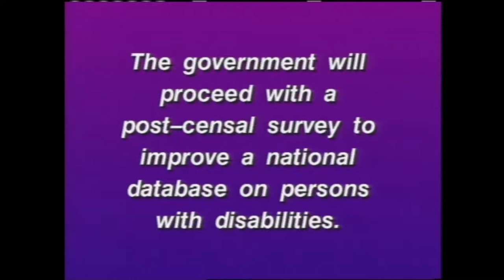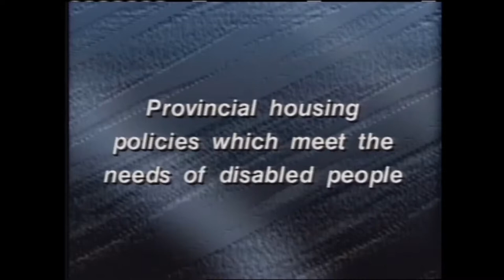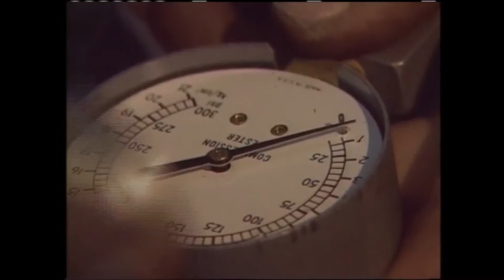Demands on the Medical System keeping some People with Disabilities out of Canada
Disabled people are being told that they cannot enter Canada because they may make excessive demands on our healthcare system. We explore this through the case of an immigrant family in Tanzania who had to leave a member with down syndrome behind.

0:53 – Gerry Weiner and Neil Young respond to status of disabled persons

2:47 – Transhelp has run out of money

3:37 - Stretching numbers about people with disabilities for corporate benefit

4:14 – British Columbia five-year plan unveiled for people with disabilities

5:04 - Accessible polling booths

6:09 - An Elite Medical Clinic?

6:37 – Diabetics losing their sight

7:20 - Employment equity in Ridgemont High, Ottawa

8:07 - Greg Pyc on the Elite Medical Clinic

9:49 - Immigration, but not for disabled people in Canada

16:31 - A Deaf Juror

20:38 - Nick Pantaluk profile, a blind mechanic